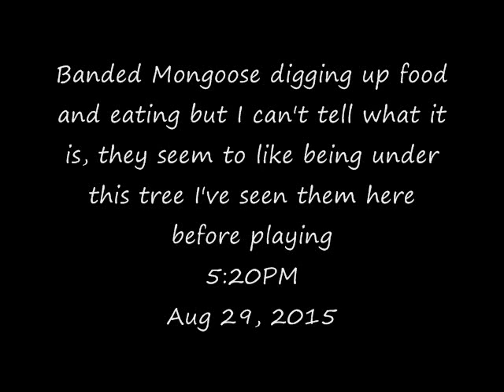Pete's Pond: Banded Mongoose finding food near the pond Aug 29, 2015